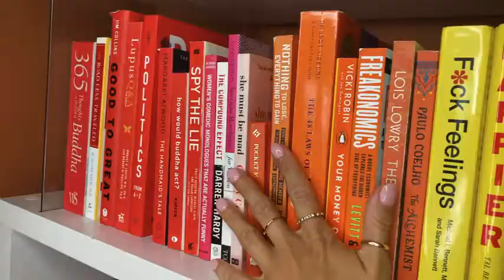Best OPI Drip Dry Lacquer Drying Drops, Nail Polish Drying Drops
Item Form Drops
Brand OPI
Color 0.3 - ounces
Finish Type Glossy